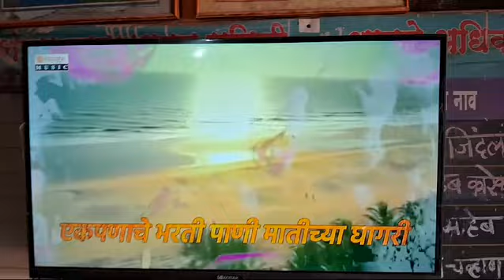Tribal ZP school kids digital learning🙏